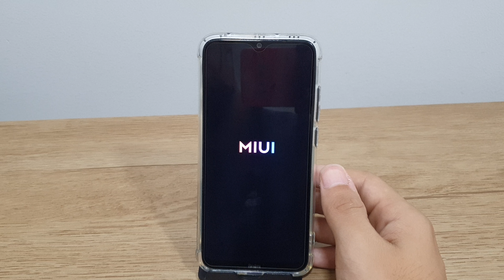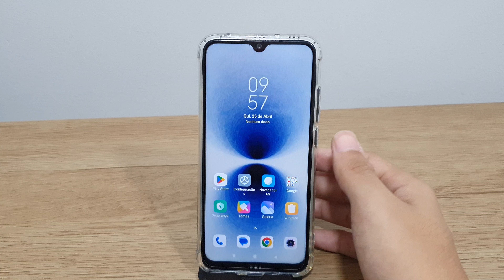Redmi Note 8 Travou? Como resolver!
Fala pessoal!! vou mostrar passo a passo de como resolver caso o seu Redmi Note 8 tenha travado
★ LINK ONDE COMPRAR:
★Moto G60